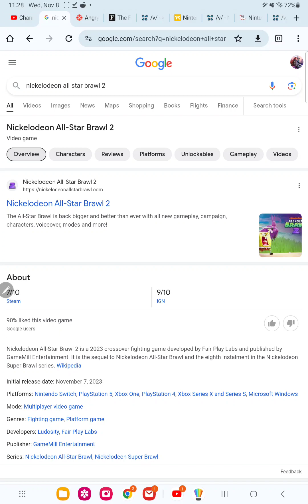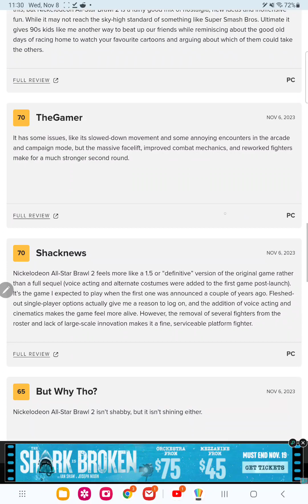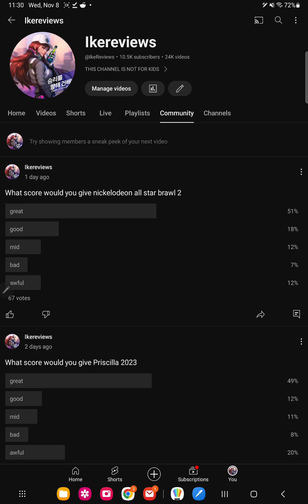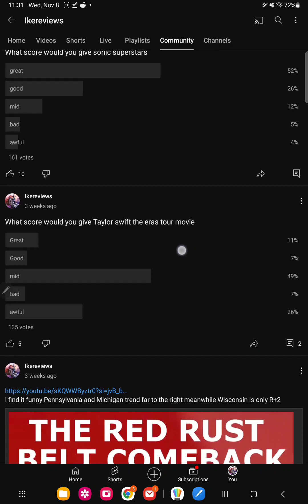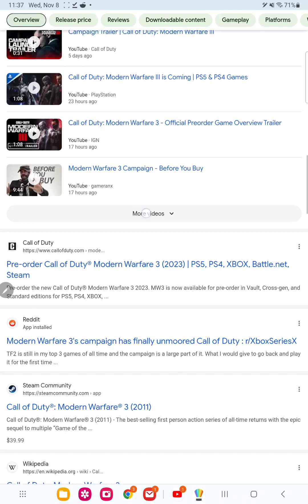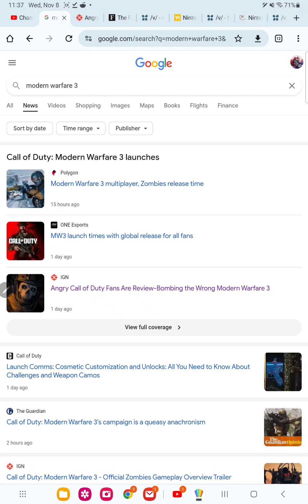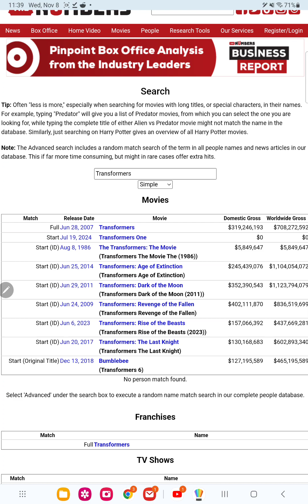mass disconnect with critics and fans on nickelodeon all star brawl 2